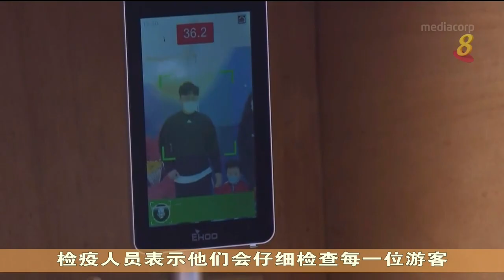韩国各地花儿悄悄繁盛 吸引许多游客前往赏花